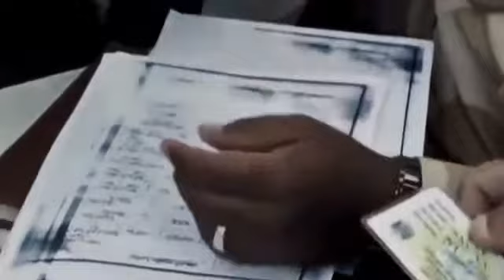اهداء الى كل عراقي شريف يحب الفلوجة